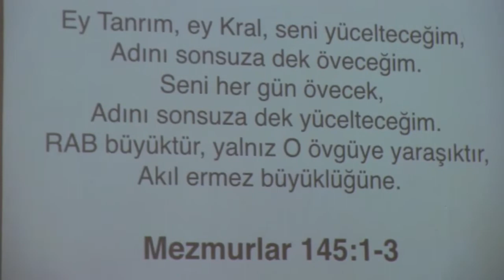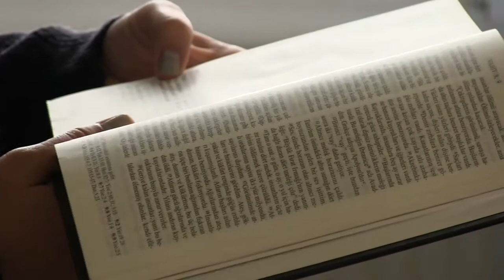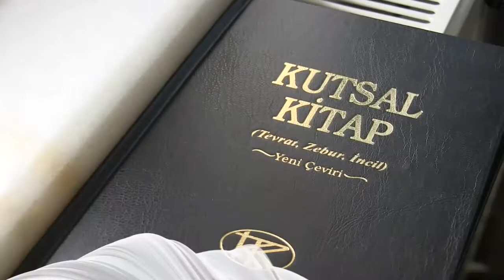ApricotFellowshipShort YT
Highlights, Sunday worship. Apricot Fellowship, Turkey.